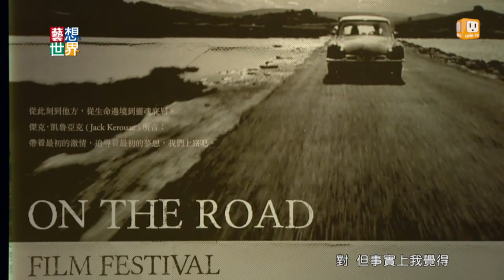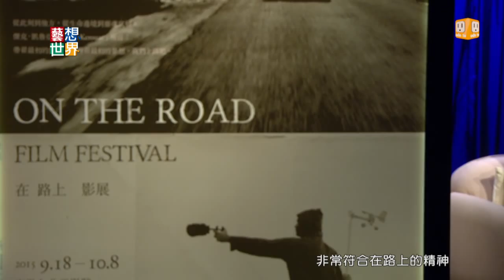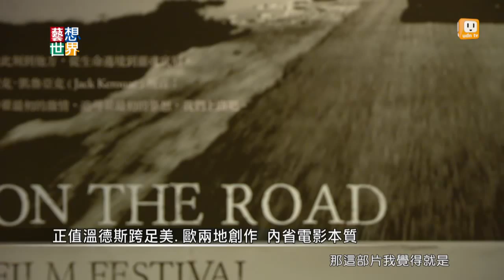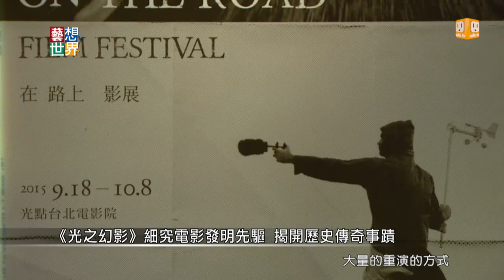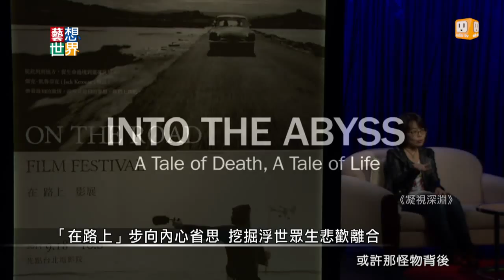《藝想世界》楊元鈴談《在路上》（On the Road）影展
「帶著最初的激情，追尋著最初的夢想，感受最初的體驗，我們上路吧。」－傑克 ‧ 凱魯亞克（Jack Kerouac）

「垮世代」（beat generation）影響了無數個燃燒熱血的靈魂，在懷裡揣著《在路上》這本書，毅然決然上路尋找自由與真實自我。你必須潛沉入生理、心理最私密、最不敢面對的部分，即便頹廢孤獨，來追問真實與靈性。在路上影展不只帶大家走向世界各個角落，更帶領大家走進自己的內心，歷經文化與歷史的旅程、追返旅途的原初源頭... 本週udn tv【藝想世界】邀請策展人楊元鈴為大家分享好棒棒片單，請大家跟著一起上路吧！